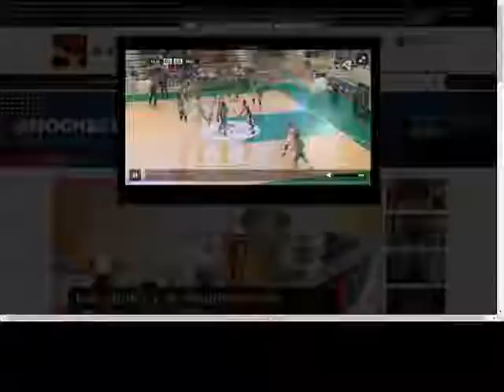ATASCO EN LOS PRIMEROS MINUTOS DEL ULTIMO CUARTO DE AMBOS EQUIPOS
ATASCO EN LOS PRIMEROS MINUTOS DEL ULTIMO CUARTO DE AMBOS EQUIPOS TANTO MELILLA COMO HUESCA.